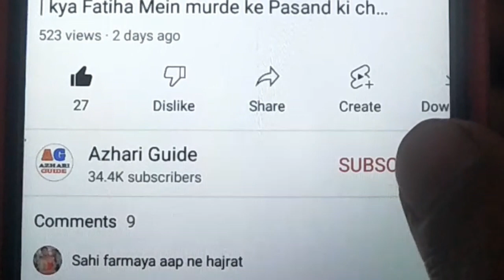Biwi Ke Hotho Par Kiss Karna Kaisa Hai ? || Ghulam Hussain Gauhar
Biwi Ke Hotho Par Kiss Karna Kaisa Hai ? || Azhari Guide